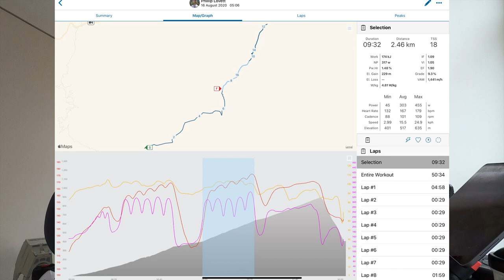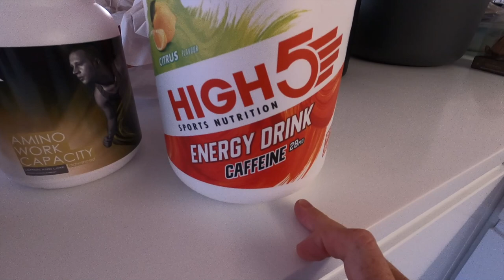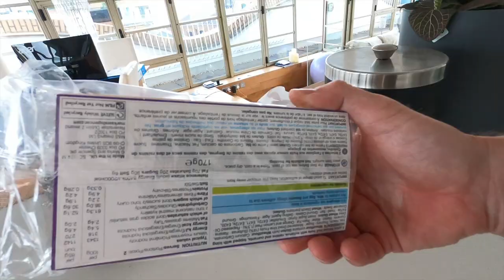High Power Cycling Training Sessions to Prepare for the Hill Climb Season. Building V02 Max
With La Marmotte now postponed until 2021 due to changing quarantine rules, it's time to consider new goals.  Building V02 Max Power is always a good thing - especially if there is a Hill Climb or 2 on the horizon.  Here we have Step By Step, followed by Ed Laverack's Ultimate Pyramid!